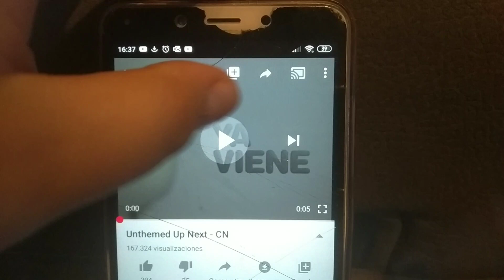Cartoon Network Latinoamérica Ya Viene Bananas en Pijama Toonix (2010-2012)